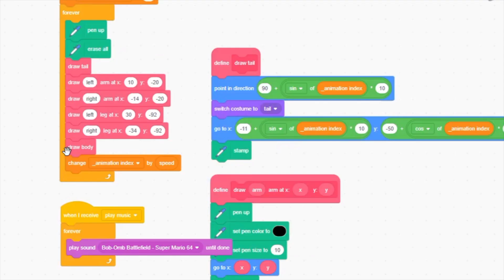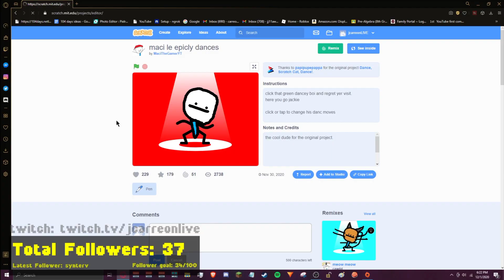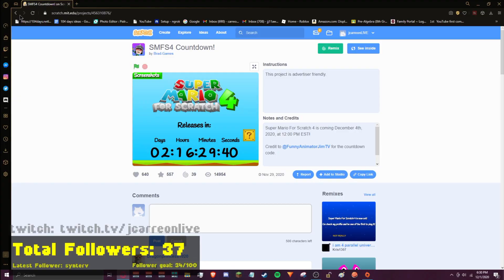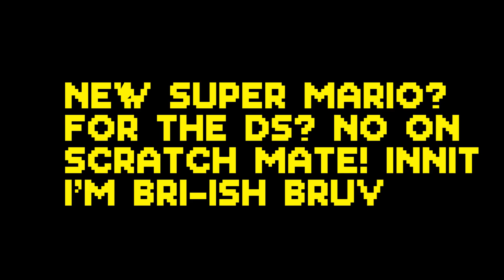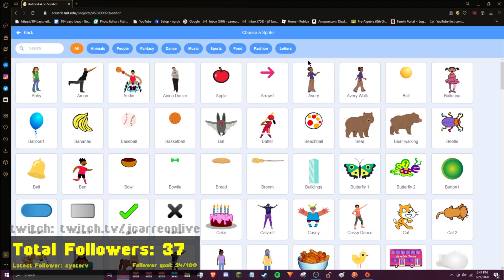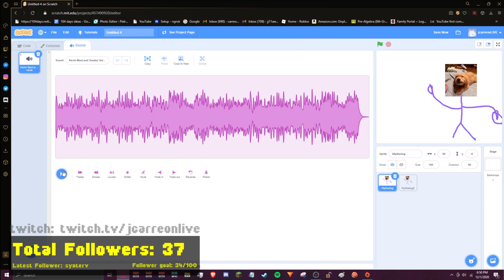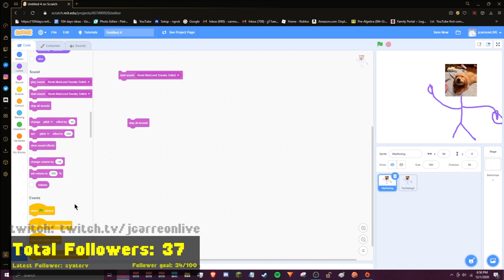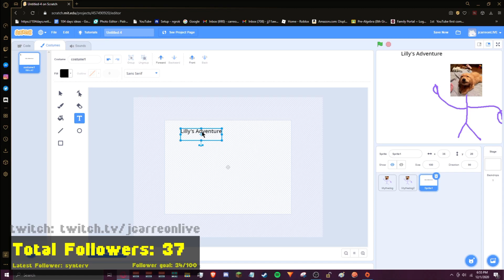Exploring Scratch For it's Secrets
it's me jcarreonlive and I went on scratch. no big youtuber has ever gone to this obscure website, so i did.